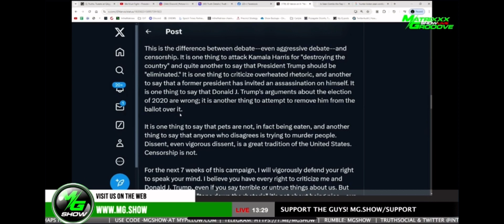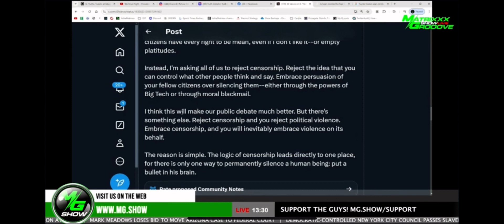Powerful Letter From JD Vance 💥